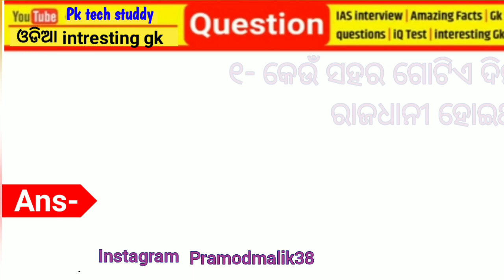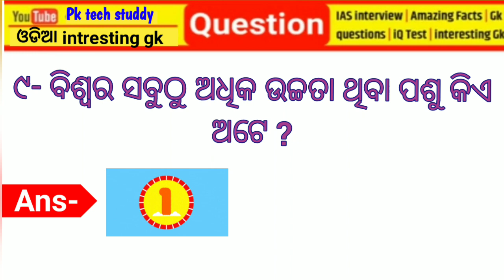ଭାରତର କେଉଁ ପ୍ରଧାନମନ୍ତ୍ରୀ ପାକିସ୍ତାନ ରେ ଜନ୍ମ ହୋଇଥିଲେ IAS interview ରେ ପଚରା ଜାଇଥିବା ଏହି ପ୍ରଶ୍ନ ର ଉତ୍ତର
ଭାରତର କେଉଁ ପ୍ରଧାନମନ୍ତ୍ରୀଙ୍କ ଜନ୍ମସ୍ଥାନ ପାକିସ୍ତାନ ରେ IAS interview ରେ ପଚରା ଜାଇଥିବା ଏହି ପ୍ରଶ୍ନ ର ଉତ୍ତର
Hi friend this is pk tech study
And this video containt is ias interview questions and answer video
This video have some intresting general knowledge questions and it's answer this questions is asked in ias interview muck test exam
The question is which Indias priminister burn at Pakistan
ଭାରତର କେଉଁ ପ୍ରଧାନମନ୍ତ୍ରୀ ପାକିସ୍ତାନ ରେ ଜନ୍ମ ହୋଇଥିଲେ IAS interview ରେ ପଚରା ଜାଇଥିବା ଏହି ପ୍ରଶ୍ନ ର ଉତ୍ତର କଣ